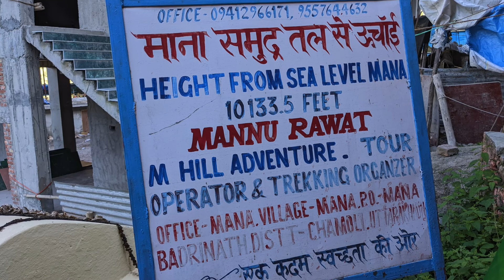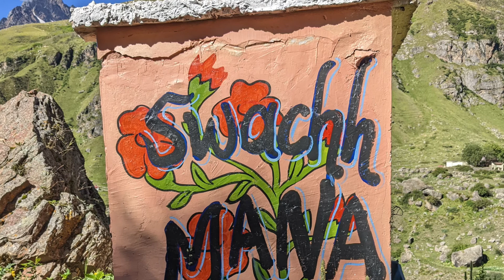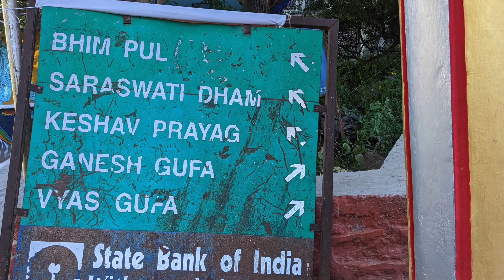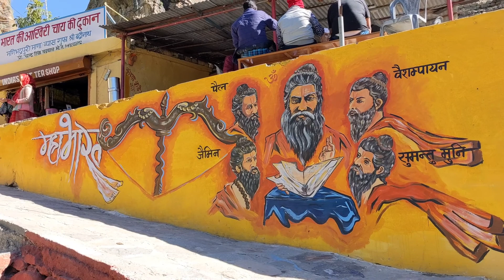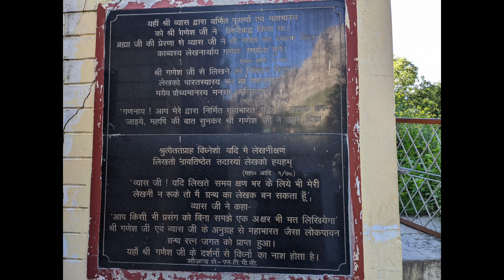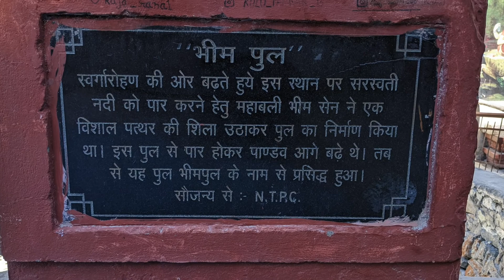Mana - The last Village of India | Vyasa Gufa | Ganesh Gufa | Bheem Paul | Saraswati River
Mana is around 3KMs from Badarinath and the last village on the Indo-Tibet border. This small village is famous for its mythological connection, art, and crafts.

Interested in Philosophy, Human behavior, History, Nature, and Sustainability.
This channel is meant for questioning the obvious, deep-rooted understanding of about everything. Answers are not guaranteed :-)

As Indian philosophers suggest Jijnasu should also be a Parivrajaka (Wandering Ascetic) to attain true wisdom.
Curious about the world, and reading is a way to enrich my learning so far for me. Now along with reading, traveling is also included as part of learning but not only as leisure.